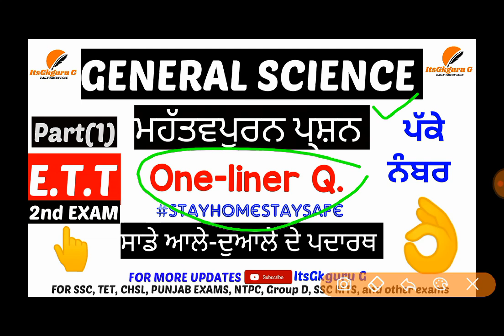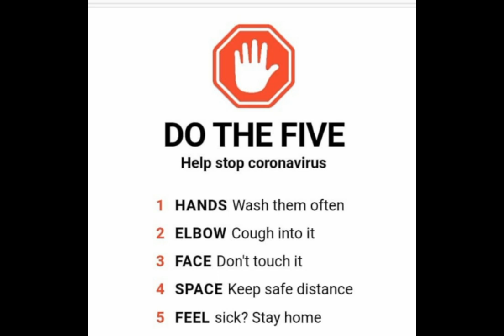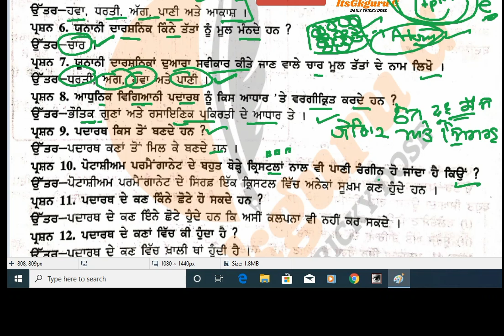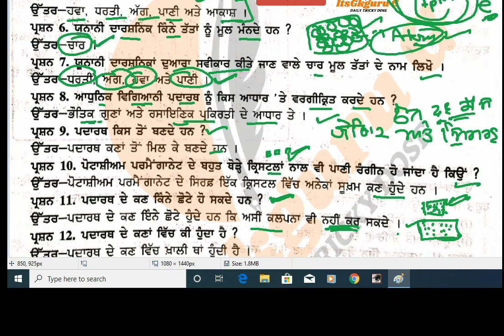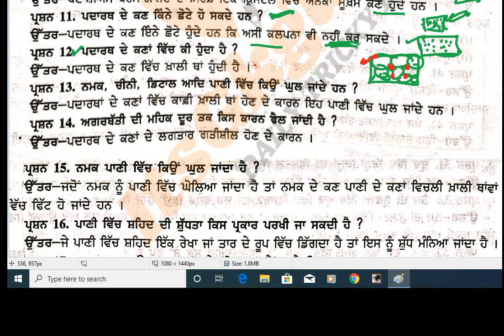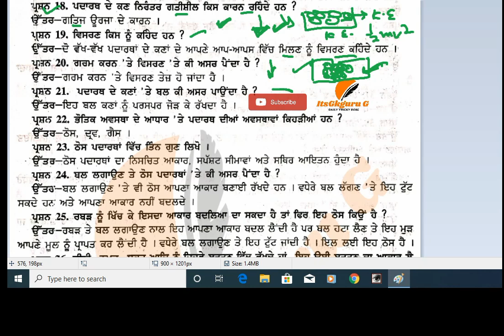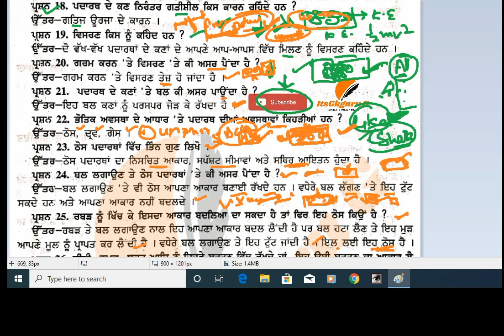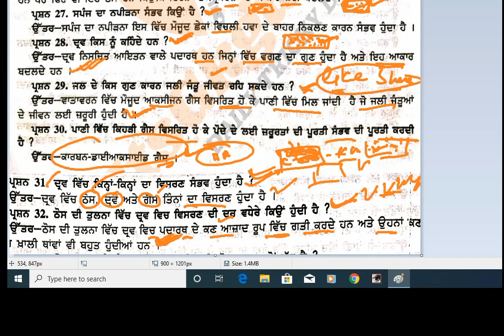SCIENCE ONE LINER QUESTIONS FOR ETT 2ND EXAM|| E.T.T 2ND PAPER ||TOPIC WISE SCIENCE|| PART(1)